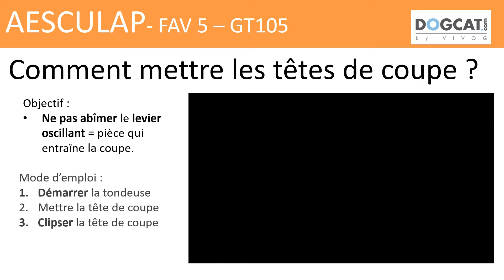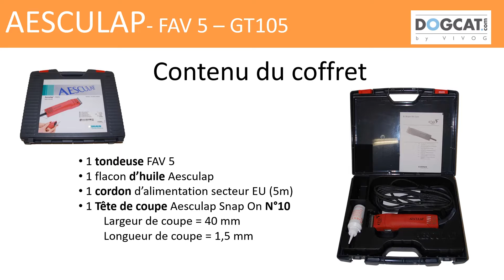Tondeuse pour chien et chat - Aesculap Favorita 5 - GT105 - tondeuse pro FAV5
Tondeuse de toilettage professionelle FAV5 pour chien et chat. Tondeuse sur secteur. Moteur efficace. Tête de coupe système clip. Une tête de coupe de 1,5mm offerte.